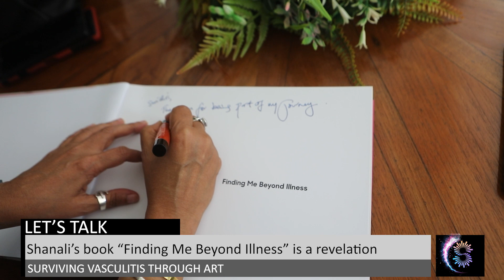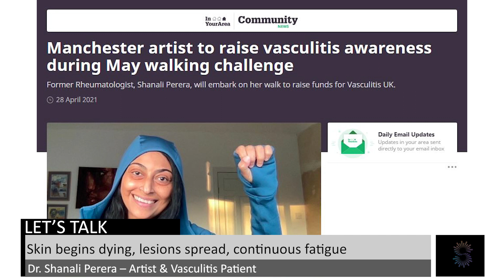Kaleidoscope Lets Talk with Dr Shanali Perera on Vasculitis 26th Nov 2023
Dr Shanali Perera became a patient of her own specialty. Find out about her journey on Kaleidoscope Let's Talk